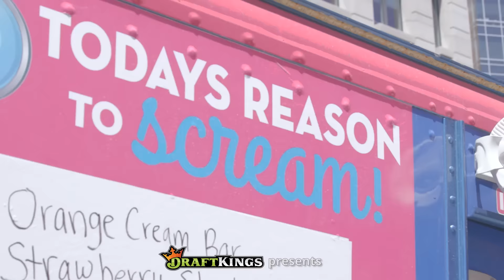Gronk Throws an Ice Cream Party in Boston with Blount and Butler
New England Patriots Rob Gronkowski, LeGarrette Blount and Malcom Butler take to the streets of Boston to hand out people with free ice cream—including a surprise manager's special.